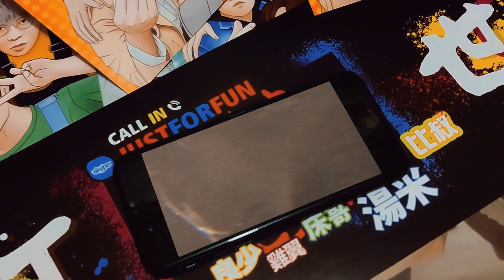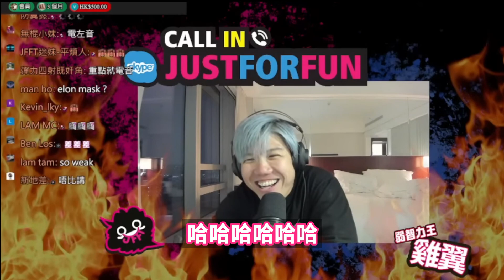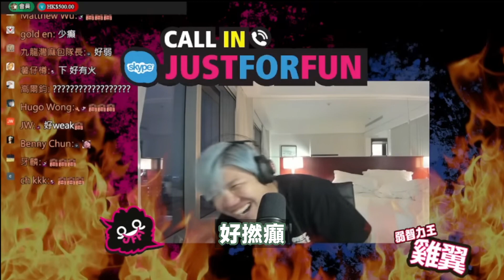【精華】【屌你老🔥】Weak男 VS 的士狗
剪片佬：lohoi bb